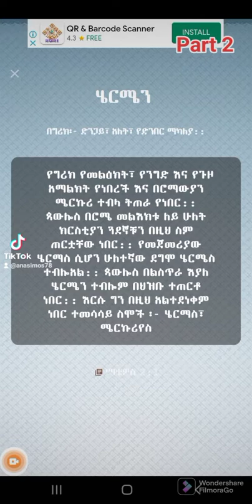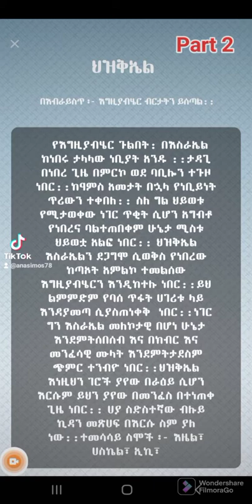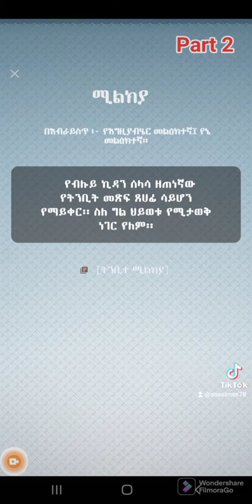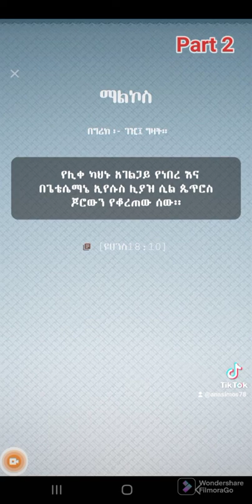Bible name with meanings|| የመጽሐፍ ቅዱስ ስሞችና ትርጉማቸው| Part 2